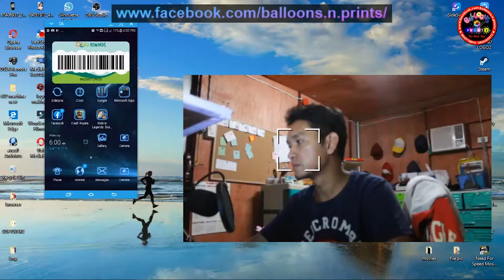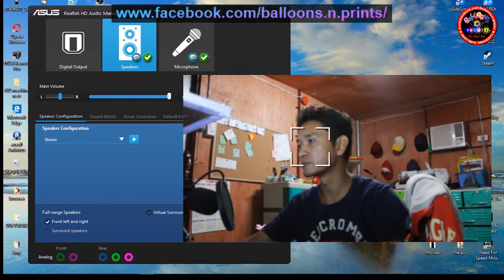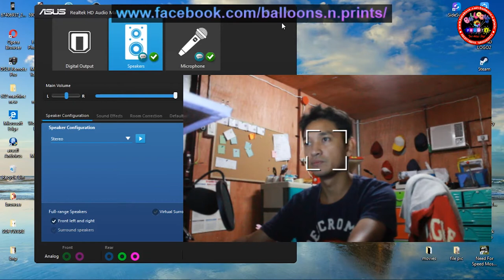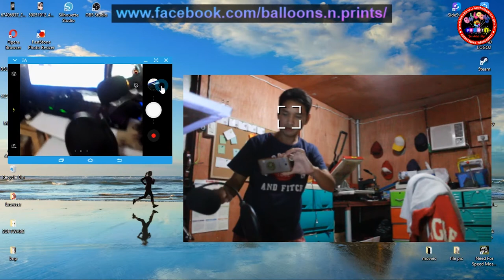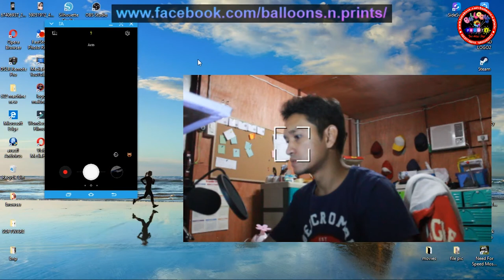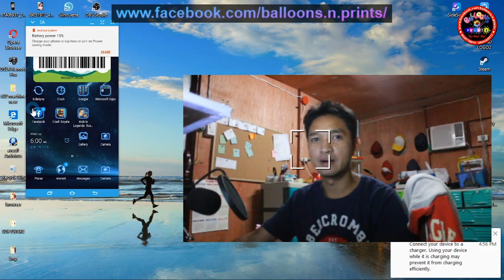BM800 condencer mic. with armstand and popshield unboxing and review...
bm800 sulit ba sya sa presyo nya... panuorin ang video...